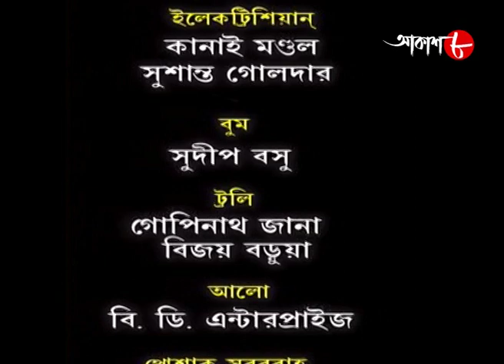কিস্তিমাত | Kistimat | Sagnik | Shantilal | Episode - 112 | New Bengali Popular Serial | Aakash Aath